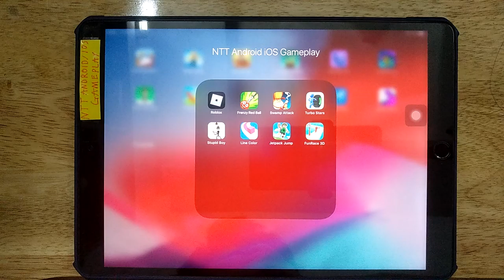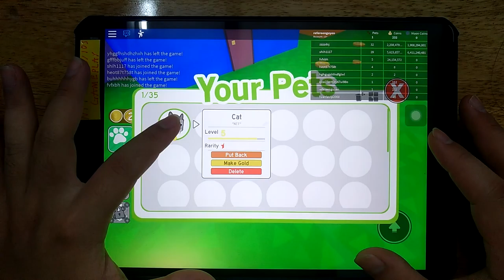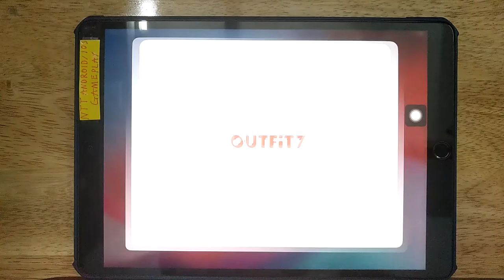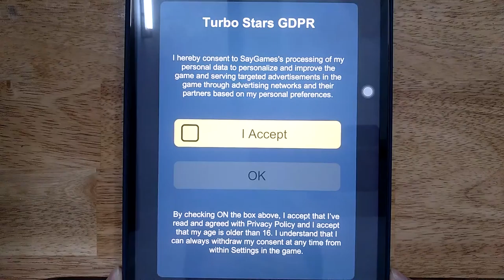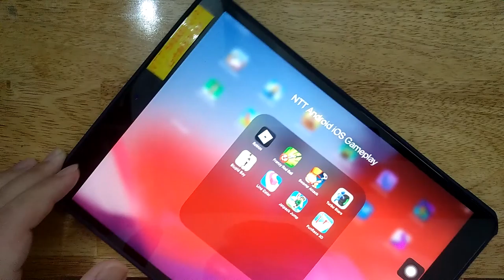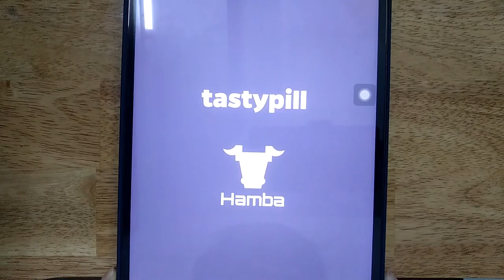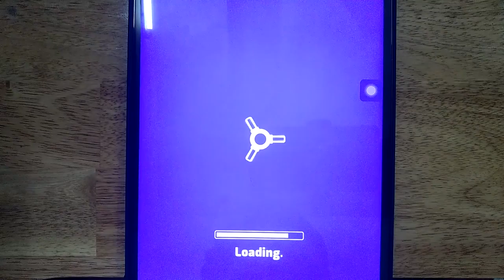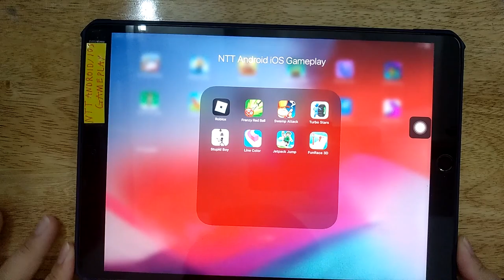Fun Race 3D, Roblox, Frenzy Red Ball, Swamp Attack, Turbo Stars, Stupid Boy, Line Color, Jetpack Jum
Android GamePlay
iOS GamePlay
iPad GamePlay
GamePlay Walkthrough